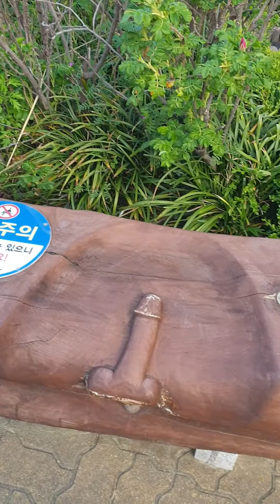삼척 해신당공원 둘러보기3